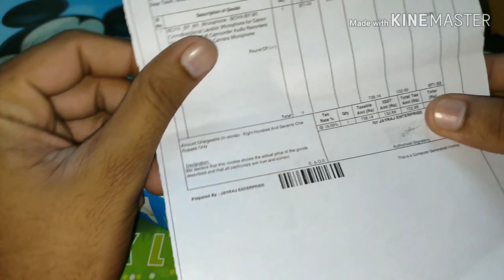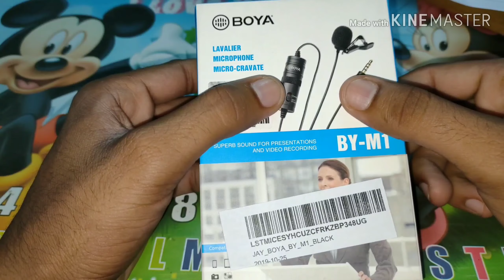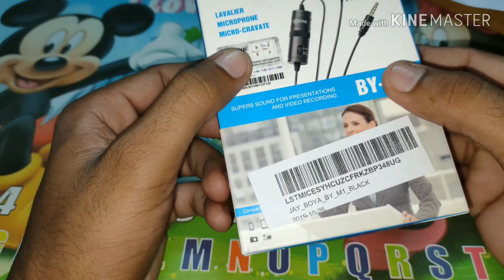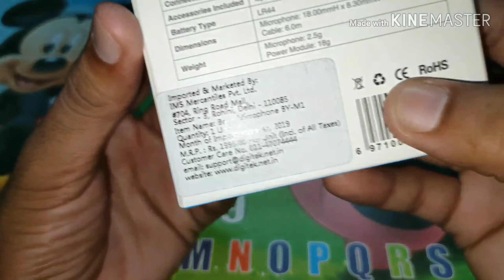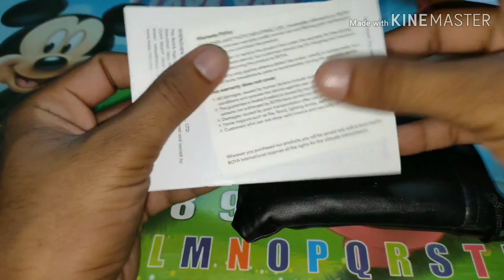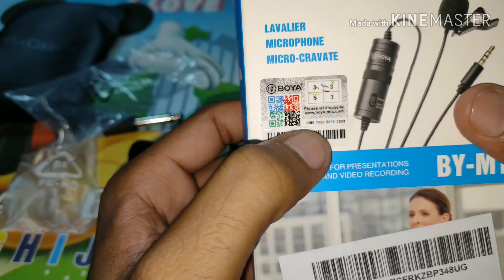How to check original BOYA M1 MIC latest products is fake or original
Boya Omnidirectional Lavalier Condenser Microphone with 20ft Audio Cable- for DSLRs Camcorders Video Cameras and Smart Phone Microphone